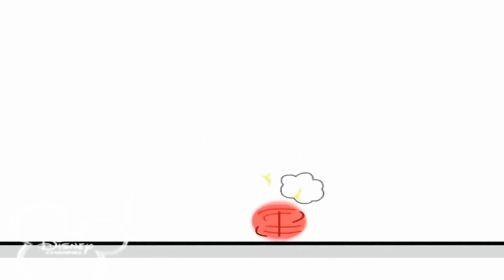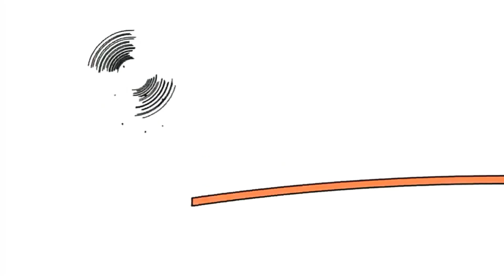2 березня 2021 р.